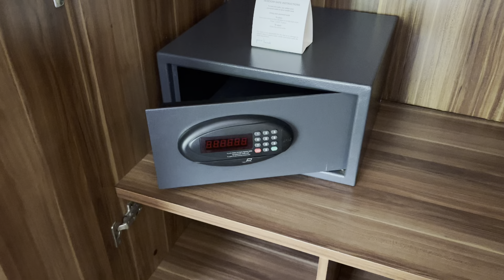Pico Sands Hotel Room Tour - Magkano Per Night?